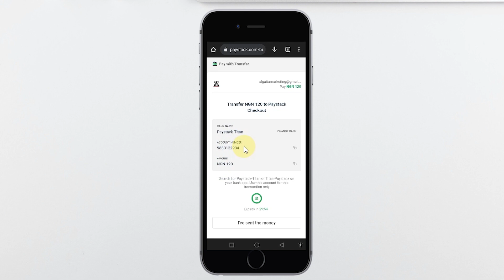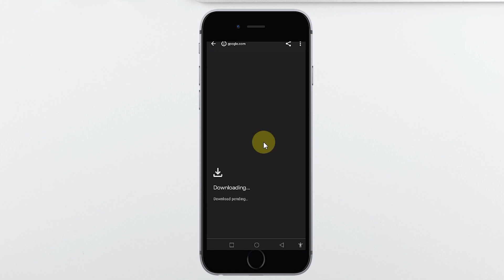Yadda ake biyan kudin fim ko waka ta hanyar transfa a kafar Paystack a yanar gizo (Online)